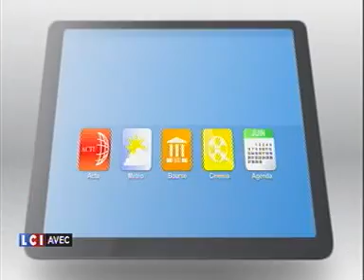World Mind Sport Games - LCIMatin